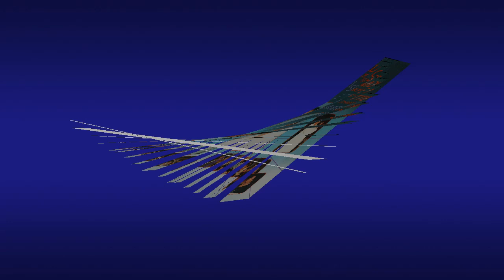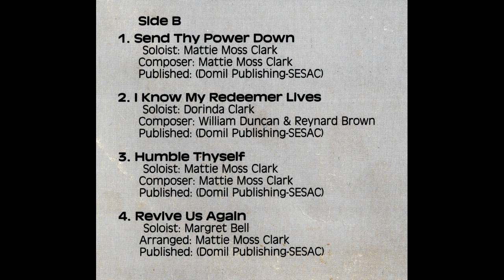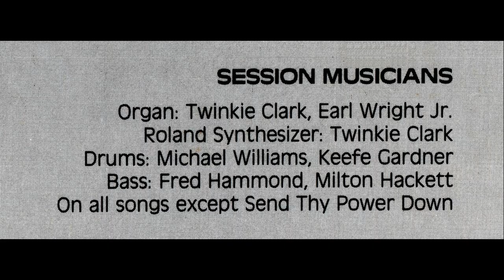"Revive Us Again" (1984) Mattie Moss Clark (feat. Margaret Bell)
This is track 8 from the 1984 album entitled "Humble Thyself".
Lead by Margaret Bell
Written by William P. Mackay
Arranged by Mattie Moss Clark